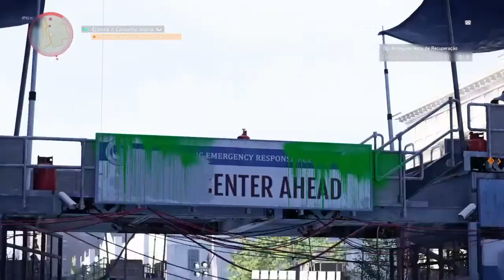The Division 2 - Museu de História Americana